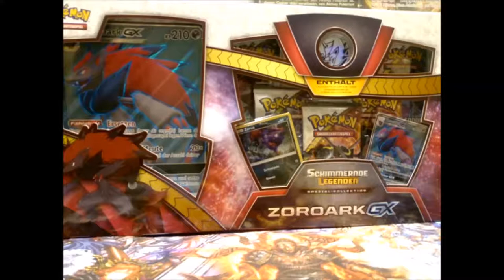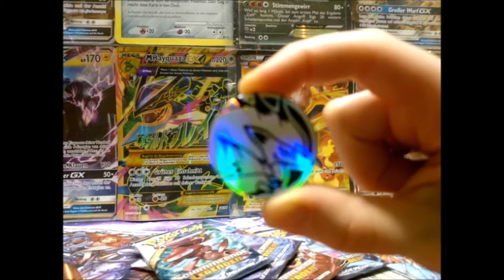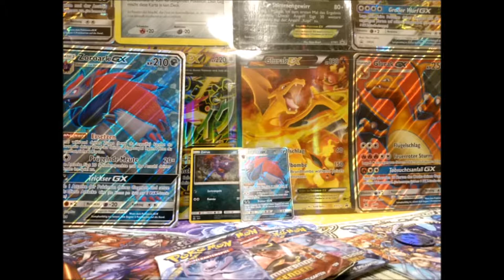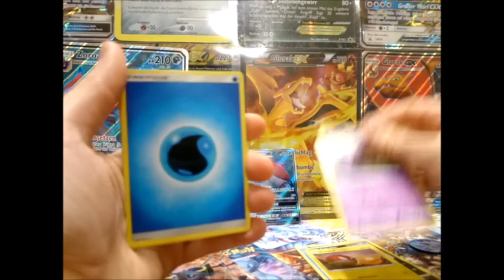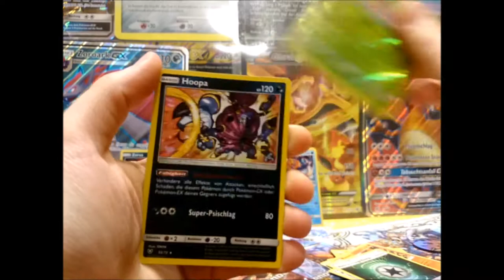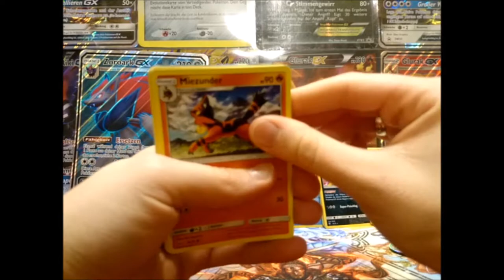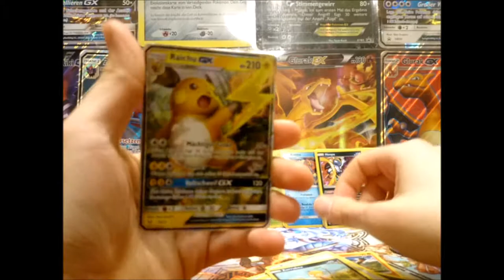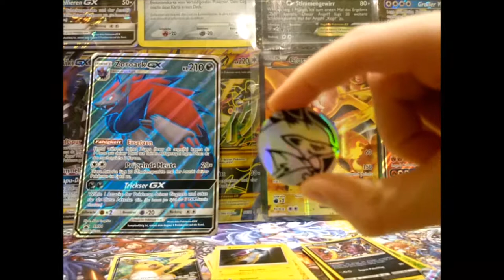Pokemon Zoroark GX Kollektion Unboxing / Opening + free online codes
Nicht mehr lange für DAS GROßE!!!

Musik aus der Youtube Musik Liste:
music selected from Youtube Music List: